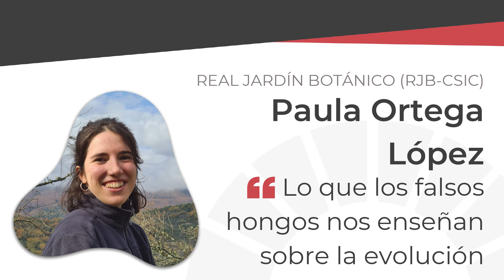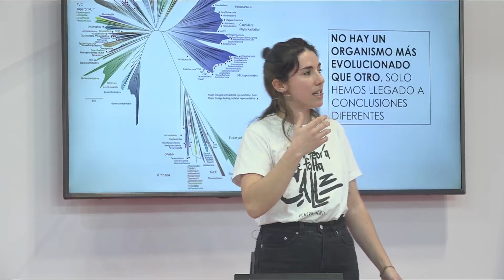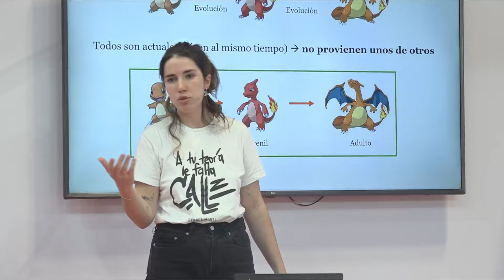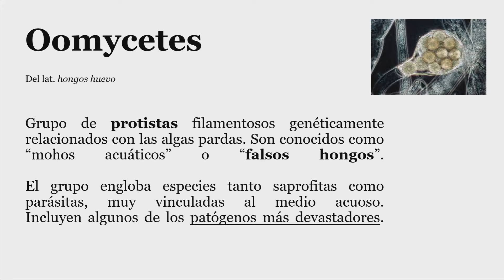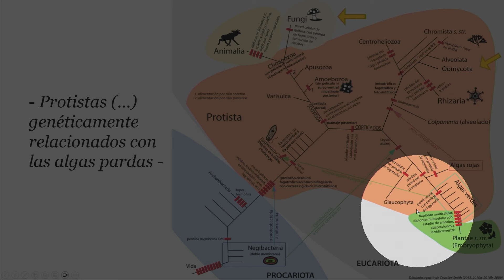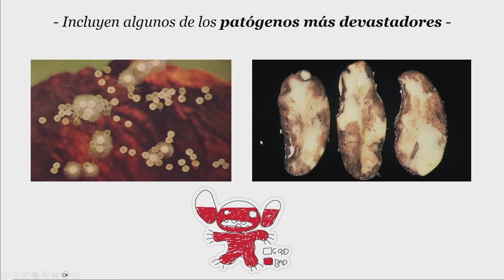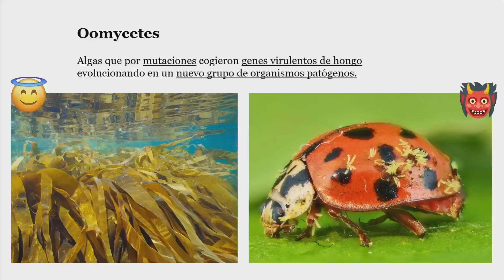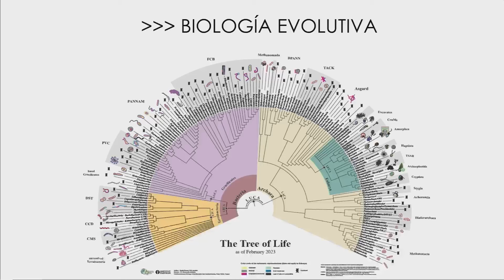Lo que los falsos hongos nos enseñan sobre la evolución, con Paula Ortega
Lo que los falsos hongos nos enseñan sobre la evolución, con Paula Ortega del Real Jardín Botánico (RJB-CSIC)

XIII Feria Madrid es Ciencia 2024

La Feria Madrid es Ciencia es un evento de divulgación científica dirigido a las comunidades escolares y al público general.

A través de la activa participación de los y las estudiantes desarrollando los proyectos que sus profesores han coordinado en los respectivos centros educativos o en los centros de investigación, La Feria tiene como objetivos:

Fomentar las vocaciones científicas eliminando las barreras de género
Comunicar la ciencia y la innovación que se realiza en nuestra región
Estimular el interés y la curiosidad de los jóvenes por la ciencia
Mostrar cómo la investigación influye en el desarrollo económico y el bienestar de la sociedad